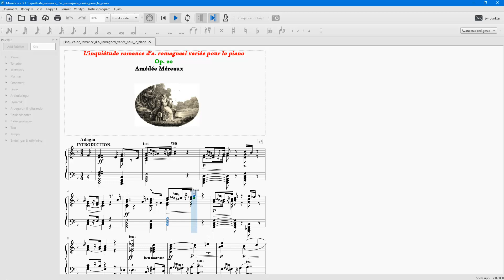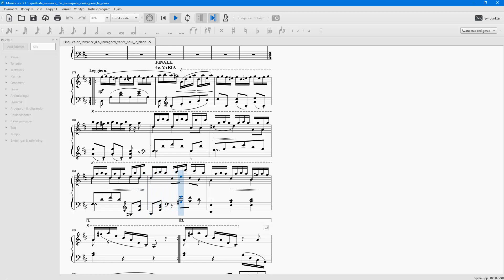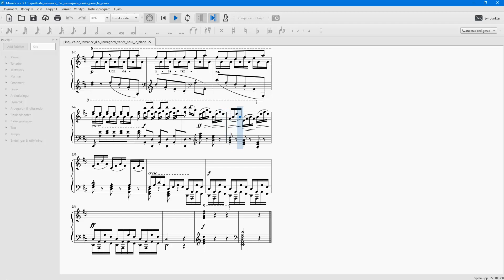Amédée Méreaux- [L’Inquiétude, romance de Romagnesi] Op.20 pour piano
This piece was composed in 1827 and Méreaux dedicated it to his sister Louise. It is variations based on the song 'L'Inquiétude' by Antoine Joseph Michel Romagnesi, a french composer, music publisher and a musicologist.
[MIDI] Recorded with the sound of the beautiful Blüthner model 1 concert piano from Pianoteq 7

Timestamps (thanks Sukitte Suk)
Introduction. Adagio - Andante - 0:00
Theme. Romance - 1:32
Variation I. - 2:45
Variation II. Moderato - 4:28
Variation III. Brillante - 5:39
Variation IV., Finale. Leggiero - 7:47
Coda - 9:12

The video is a tiny bit out of sync with the audio, but oh well nothing I can do about it now (it doesn't bother me frankly) I can reupload it later!
I still recall the time when axium uploaded it to Youtube, I should have asked him back then for the music.xml file, it would have saved me some time but luckily I had converted that video into mp3 file on my phone and so in making this I kept that interpretation in mind!